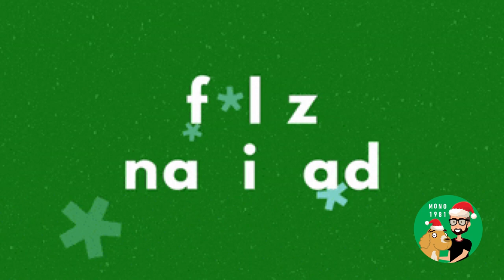Pan Dulce Genovés Fácil y Práctico Sin Huevo, Sin Leche, Sin Molde (Receta Panettone) / MONO 1981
Pan Dulce Genovés Fácil y Práctico Sin Huevo, Sin Leche, Sin Molde (Receta Panettone)

Hola! En este video te muestro cómo preparar un pan dulce genovés muy fácil, sin uso de huevos, leche ni molde. Una receta práctica que sale muy bien!

Ingredientes (1 pan dulce grande o 2 chicos)

1/2 kg harina 000 o de fuerza + extra para amasar (también se puede usar 0000 o todo uso)
100 gr de azúcar
50 gr de levadura fresca o 20 gr de la seca
1 cdta de sal
100 gr de manteca / mantequilla
1/2 cda de miel de abeja o extracto de malta
1 cdta de esencia de vainilla
1 cdta de agua de azahar
130 ml de agua (aproximadamente)
Un total de 400 gr entre frutas secas, abrillantadas, chocolate

Doradura

1 huevo
C/N agua

🔴Para Apoyar el Canal y Ser Miembro Destacado Dale Clic al Siguiente Enlace  y Apretá el Botón UNIRSE

Podés invitarme un cafecito para ayudarme a seguir creando contenido acá